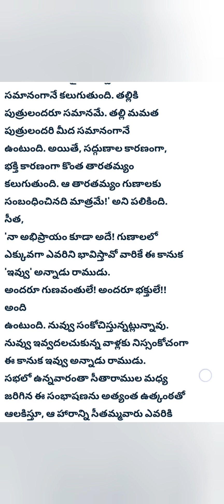హనుమ హ్రుదయం లో సీతారాములుతెలియనివి తెలుసుకుందాంreligion